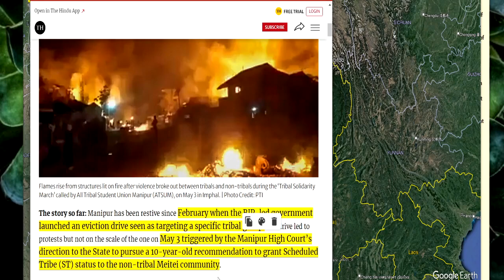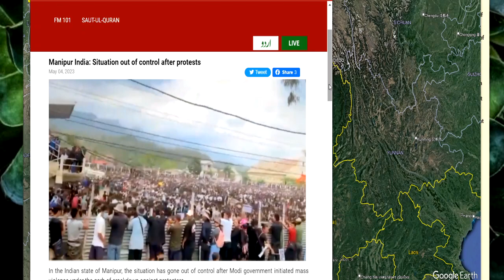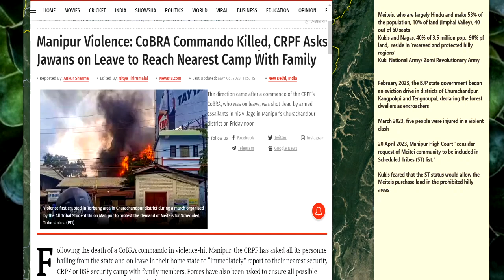Manipur Violence 54 Killed manipur india indianarmy pakistan geopolitics Aneela Shahzad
Manipur Violence 54 Killed
Indian Govt Fails to Control Unrest

manipur manipur news
manipur violence
manipur protest
manipur protests
manipur violence reason
manipur violence video
manipur latest news
manipur violence latest update
manipur violence latest news
manipur violence top news
manipur news today
manipur is burning
manipur violence latest report
manipur violence in hindi
manipur government
manipur curfew
manipur clashes